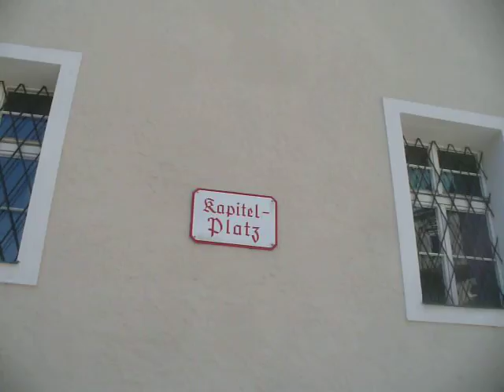Austria: Salzburg (8/11) Domplatz 2012-03-22(Thu)1212hrs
- Der Salzburger Dom ist ein aus dem 17. Jahrhundert barocke Kathedrale in Österreich, in der Nähe der deutschen Grenze entfernt.
- La Cathédrale de Salzbourg est une cathédrale baroque du 17ème siècle située en Autriche près de la frontière allemande.
- Salzburg Cathedral is a 17th century Baroque cathedral situated in Austria near the German border.
　ザルツブルク大聖堂は17世紀のバロック聖堂であり、墺太利國内の獨逸國境附近、ザルツブルク市に在る。